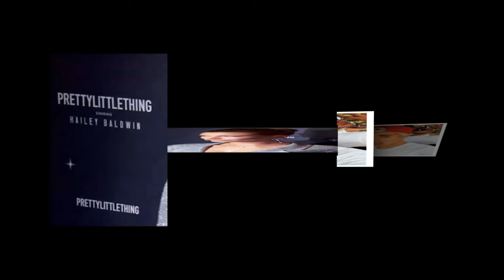Hailey Baldwin blamed Selena Gomez for causing her wedding with Justin Bieber to be canceled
Justin Bieber and Hailey Baldwin stepped out for a casual lunch in West Hollywood, California on Wednesday as their wedding date reportedly has been pushed back.